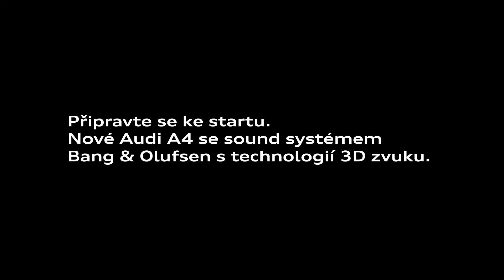Nové Audi A4. Sound systém Bang & Olufsen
Připravte se ke startu. Nové Audi A4 se sound systémem Bang & Olufsen s technologií 3D zvuku.